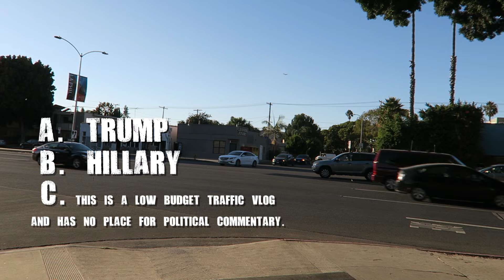"Screwed Either Way!" ("Stuck In Traffic" #10)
*Editor's note: It's r/roadcam NOT r/roadcams. My apologies to the community. Forgive me?

Welcome back to "Stuck in Traffic!" It's another beautiful day full of bad drivers and fun commentating here in Venice California. We've got "idiot cam" back online, another fun multiple choice question to engage the audience and of course, plenty of horn honking entertainment to keep you wanting more!

Hit that "like" button while you're at it, please! :)